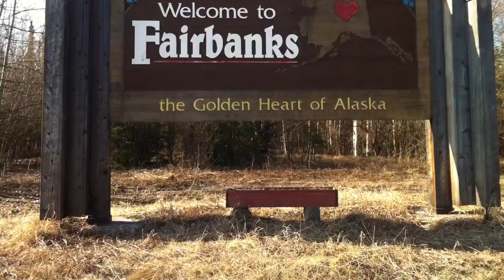Alaskan motorhome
Preparing for RV adventure